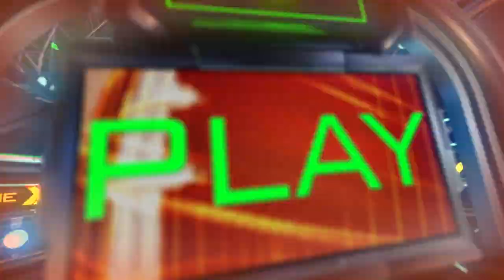Just the Highlights: - Firestone Falcons vs Garfield Rams Football 9/24/22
Watch highlights from the football game on September 24, 2022 - Firestone Falcons vs Garfield Rams!